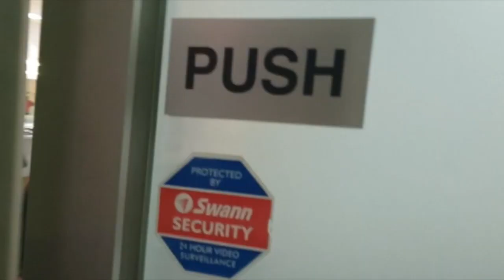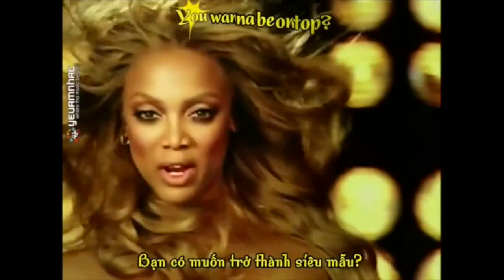Sunod Vlog 4 : Acting School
Hey Guys, m back with my Vlog number 4. This time I am taking you to my acting school where we are doing a special advertisement photoshoot session with the Famous Ken Pryor.

Check out the madness.